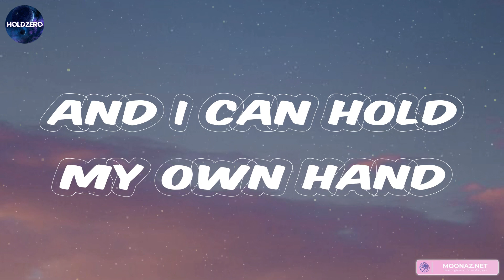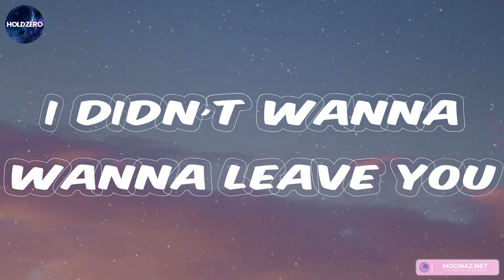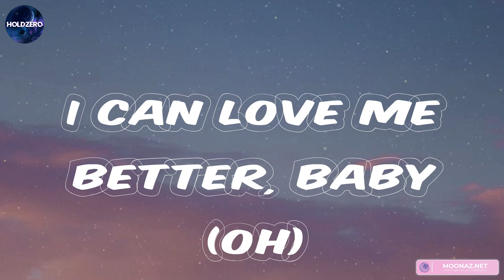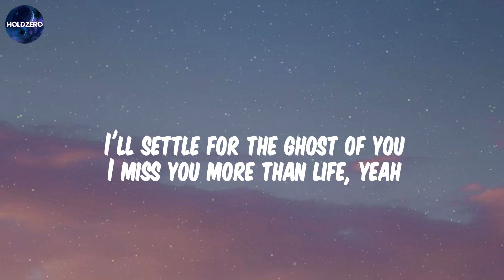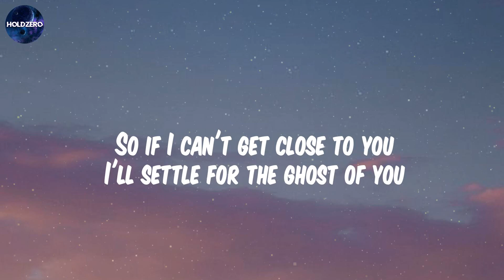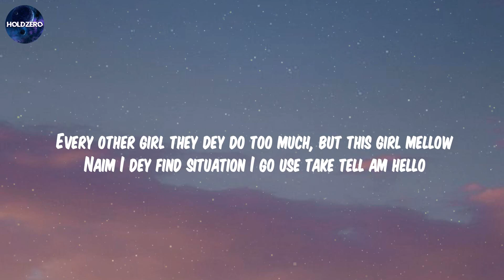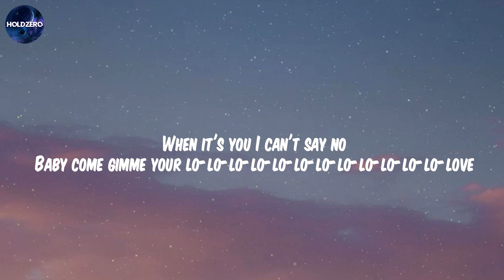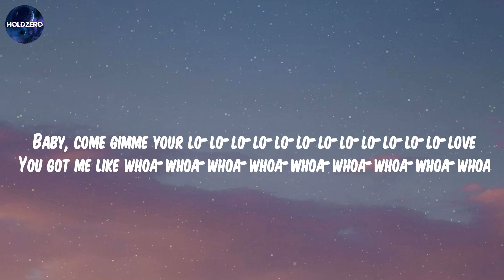Miley Cyrus, Flowers (Mix Lyrics) Justin Bieber, Ghost, Rema, Calm Down,...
Flowers lyrics:
Oh, I
I